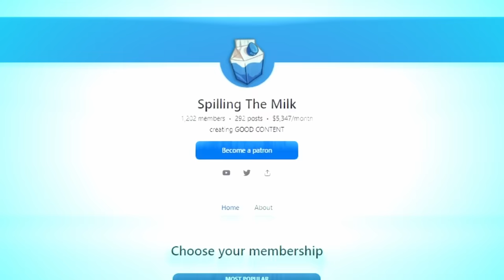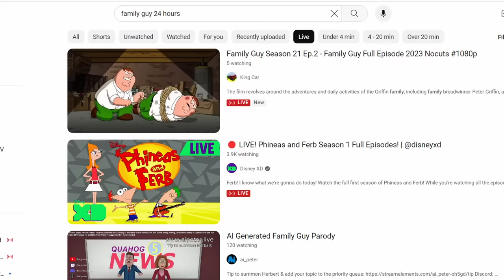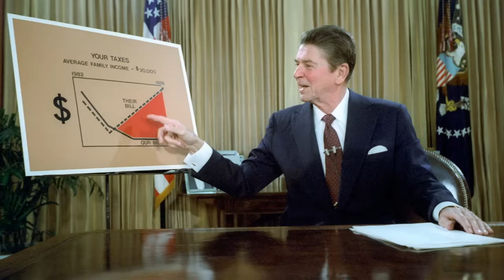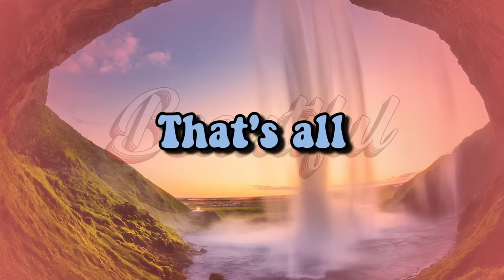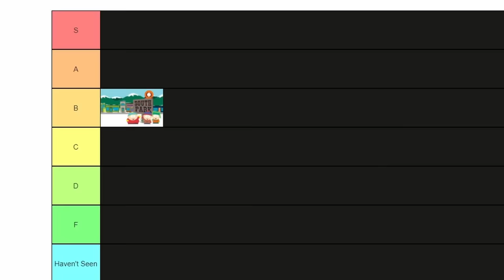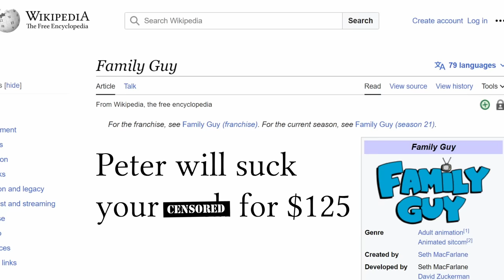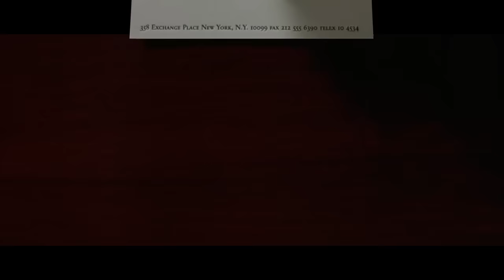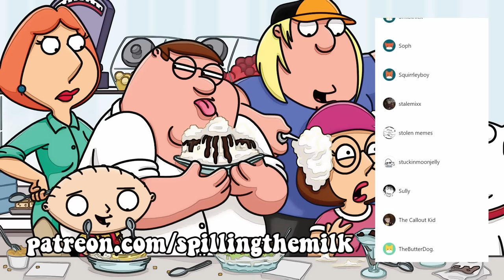We watched POORLY AGED Family Guy episodes...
🎬EDITING🎬

Family Guy is one of the most Popular Animated Series of all time changing adult animation eternally, but it is a raunchy crazy cursed show full of crude humor. Today on Spilling The Milk to celebrate 10 thousand twitch followers we watched the most messed up weird cursed episode of Family Guy, Brian dies episode, Trump white house with Donald trump, and stewie pregnant. It is weird but a lot of funny moments happened. Feet